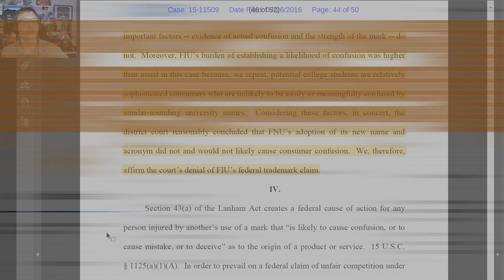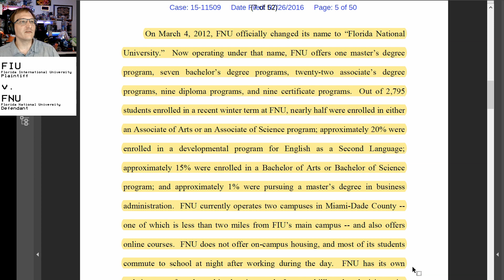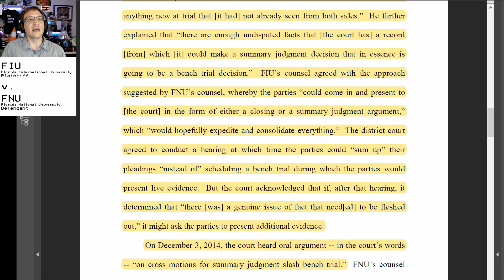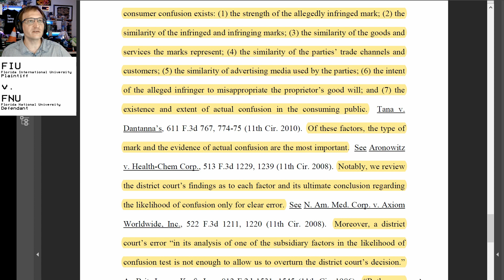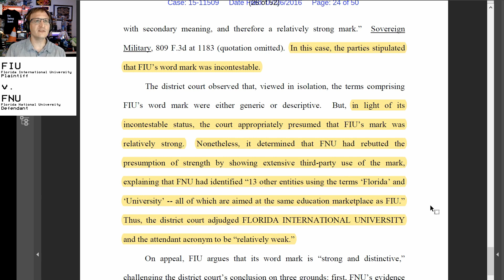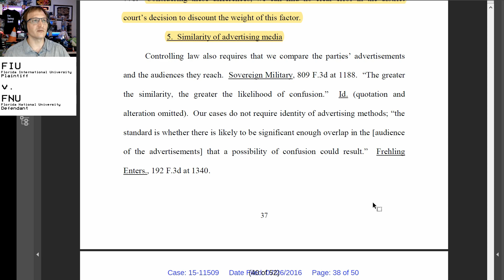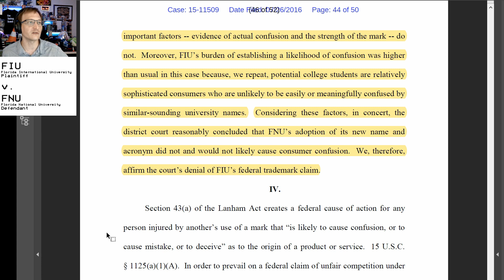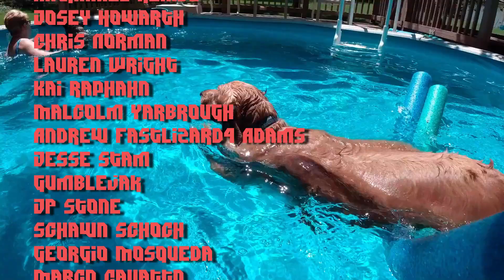How is this not Trademark Infringement? FIU v. FNU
Florida International University has sued Florida National University for Trademark infringement. It doesn't go how we expect, so strap in for a ride.

* COMMUNITY! *

July 2019 supporters:

$500 Supporter!
Joshua Davis
TandaPay

$50+ Supporters:
John Steel, Gavin Barnard, Kyle Mudrak, Eevi, Michael Pearce, Richard Fournier, Spirit Bear, Jan Negrey, Daniel Perez, Snorre Wisotzky